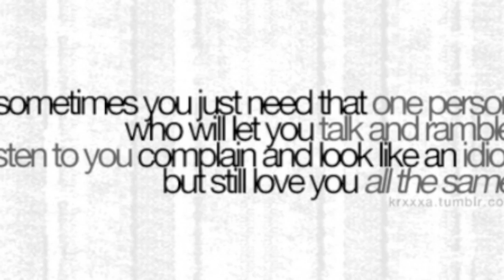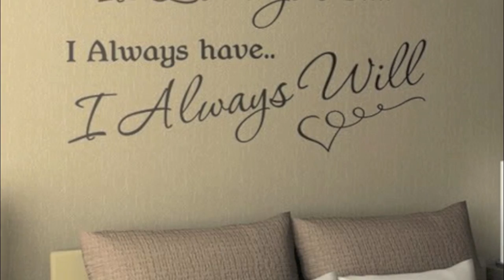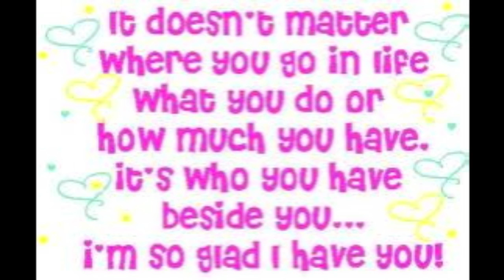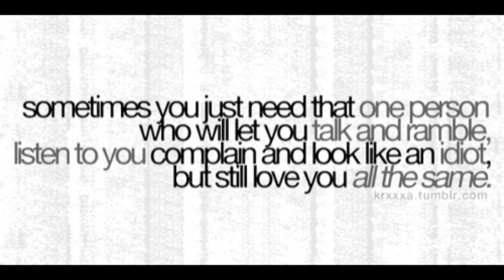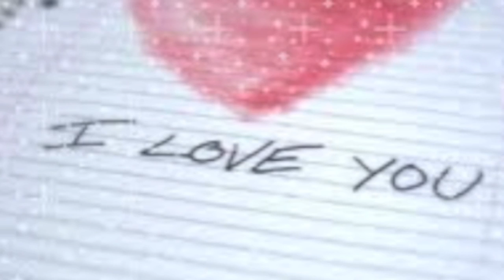I fell in Love "Poppy Duverne"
Love is great